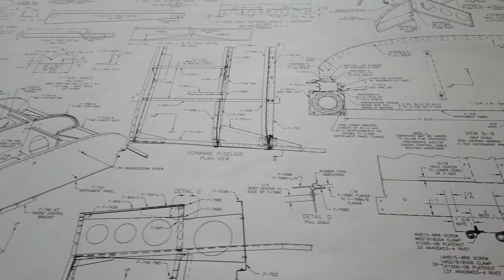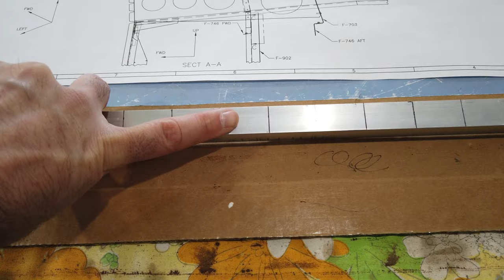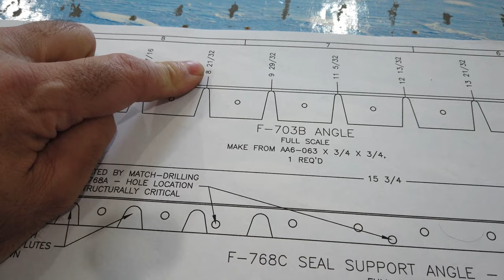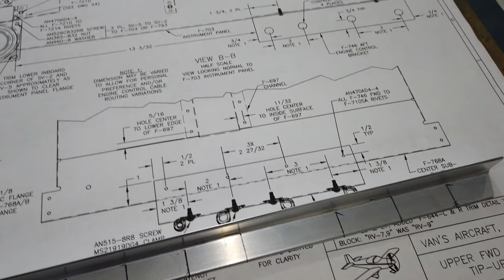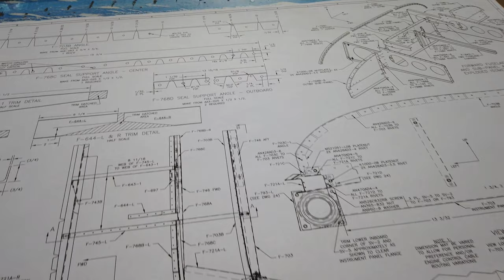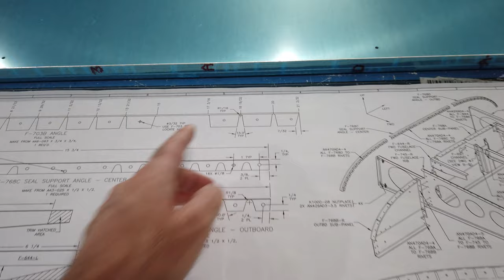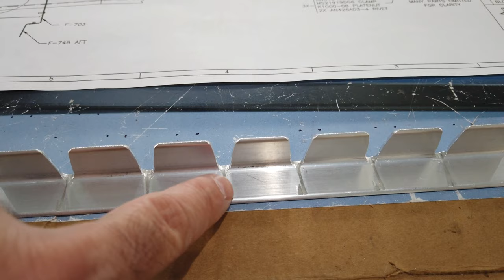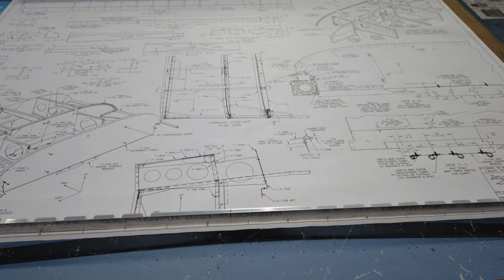Vans RV 7 HINT Video Top Fuselage Tip Up Canopy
Karetaker Aero's Vans RV 7 HINT Videos document the process of building my aircraft. These videos are not to be used as a guide or standard to build your aircraft.

If you Like my Vans RV Videos and end up buying ANY Vans aircraft kit, please give Vans my Builder Number when you place the order. This is like a referral and Vans will pay me $100.00!

Greatly Appreciated!